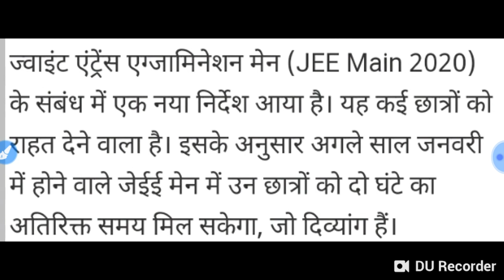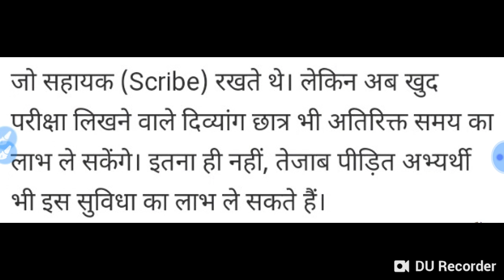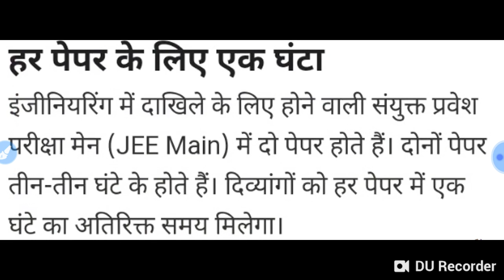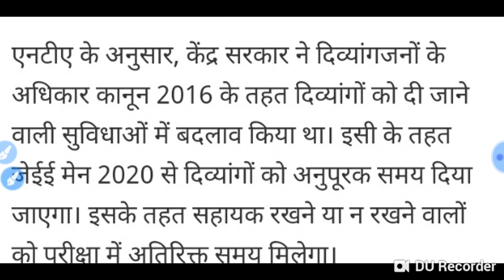JEE Main Exam 2020 || Good breaking news ।। New update by NTA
In this video I telling about the JEE Main Exam 2020 || Good breaking news ।। New update by NTA.

Harsahay Chopra